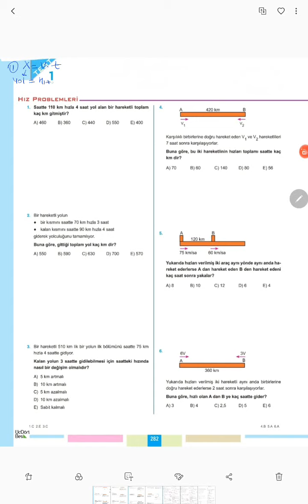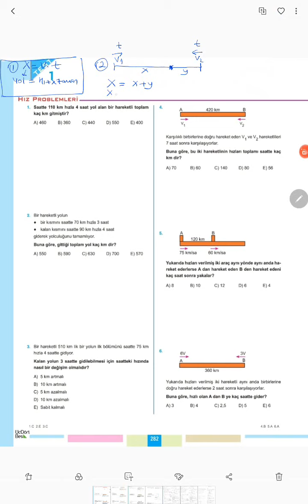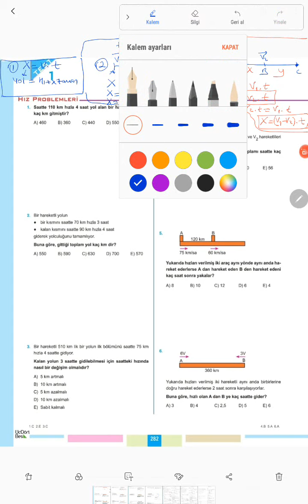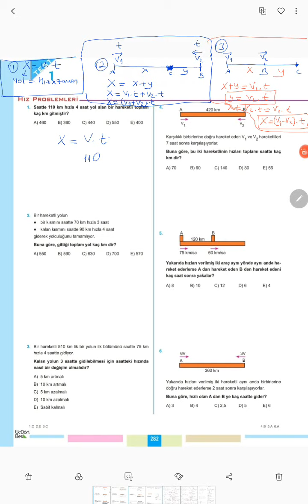11.Sınıf MF Matematik Hız Problemleri (Test1) 6 Mayıs 2020, Çarşamba